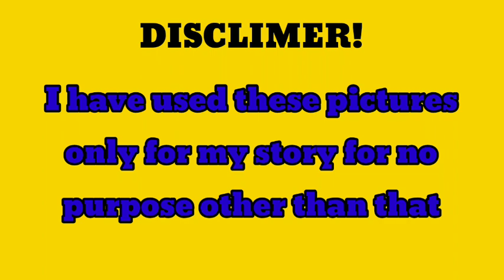baris arduc biography/baris arduc girlfriend//Age, Family,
baris arduc bolumbarış arduç biographybaris arduc datingbaris arduc girlfriendbaris arduc biography 2020baris arduc interview in englishbaris arduç biographybaris arduc wifebaris arduc new dramabaris arduc biography and real lifebaris arduc careerbaris arduc 2022baris arduc net worthbaris arduc pics 2022barish arduc 2022barış arduç lifestyle